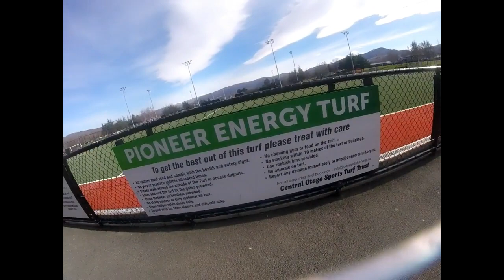Cromwell New Zealand bicycle tour of the town's central parks and pathways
This tour of central Cromwell shows residential architecture, city park land and McNulty Road industrial area: which includes excessive (and illegal) light spill into residences from ITM company "security" lights that are turned off at midnight to save money.